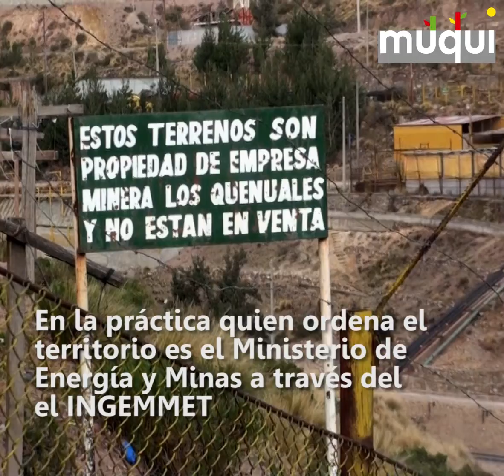Fenómenos naturales plantean necesidad de planificar y ordenar el territorio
OrdenamientoTerritorial es una forma de prevención. El mismo ministro Vizcarra lo ha planteado en estos días, pero ¿realmente las leyes favorecen una verdadera planificación del territorio?